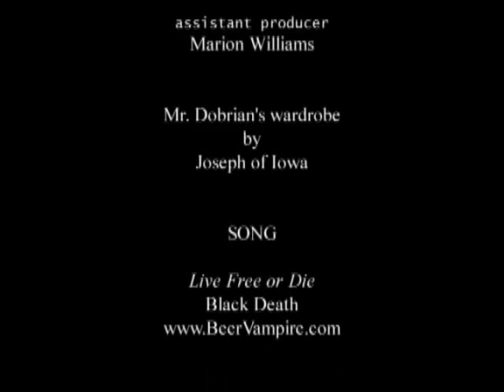Hardfire AUDREY CAPOZZI / CHRIS GARVEY / JOSEPH DOBRIAN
Joseph Dobrian, Libertarian Party candidate for Mayor of New York City, interviews Audrey Capozzi, Libertarian Party candidate for Suffolk County Treasurer, and Chris Garvey, Libertarian Party candidate for Suffolk County District Attorney. Taped August 20, 2009.